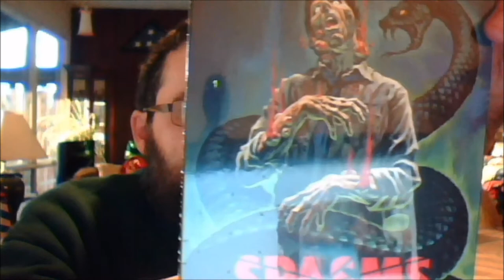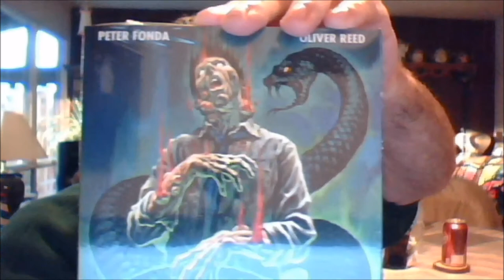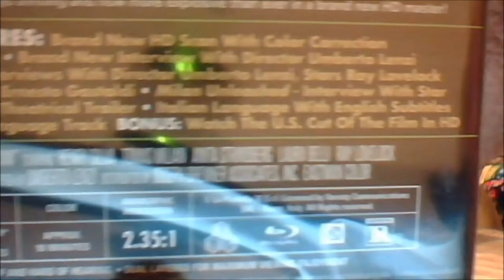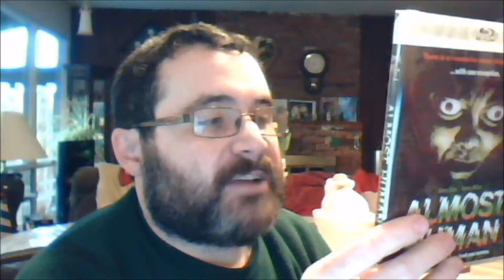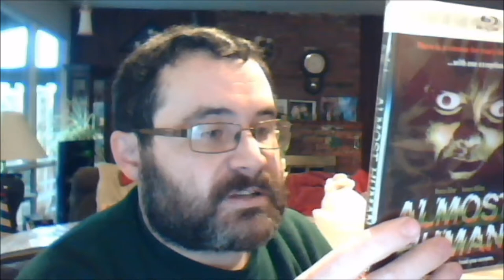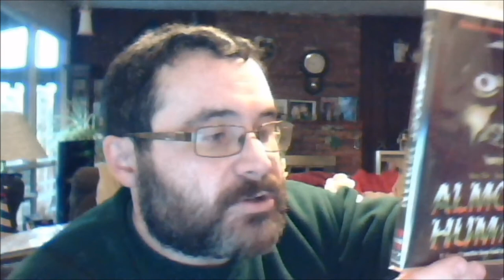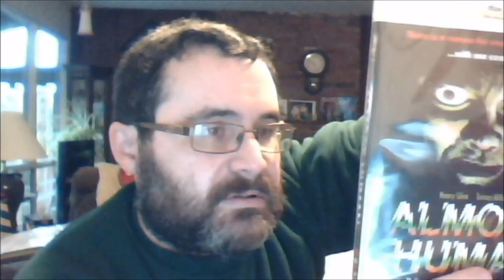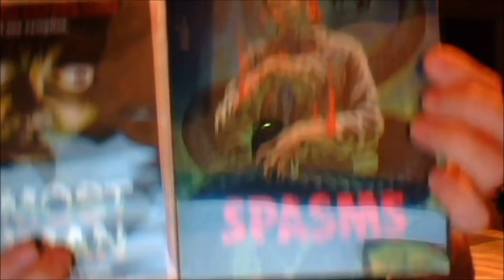DVD And BluRay Update March 2018 Part 2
I show off two new blu-rays I received in the mail today(March 5th,2018) from Ronin Flix.